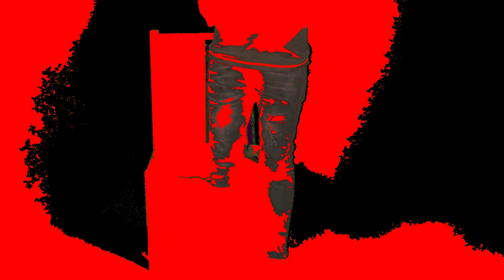pobo season one